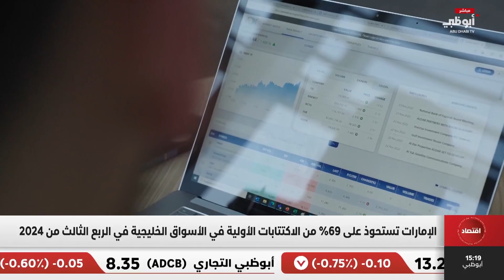الإمارات تستحوذ على 69% من الاكتتابات الأولية في الأسواق الخليجية في الربع الثالث من 2024